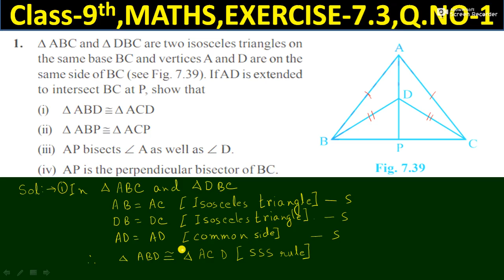CLASS-9, EX- 7.3 ,Q.NO- 1(i) ,NCERT,CBSE,MATHS,TRIANGLES,CHAPTER-7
Class 9 NCERT Mathematics focuses on strengthening the foundational concepts that prepare students for higher-level math in subsequent classes. The book is structured to enhance problem-solving skills, logical reasoning, and application-based understanding. Here's a general description of the chapters:

   - Introduces real numbers, their properties, and operations. It also includes rational, irrational numbers, and the representation of real numbers on the number line.

### 2. **Polynomials**
   - Discusses polynomials in one variable, degrees, and the division of polynomials. It also includes factorization and the Remainder Theorem.

   - Introduces the Cartesian plane, plotting points, and the concept of distance between two points using the distance formula.

   - Covers linear equations, their graphical representation, and methods to find solutions for simultaneous equations.

### 5. **Introduction to Euclid's Geometry**
   - Lays the foundation of geometry by introducing Euclid's axioms and postulates, focusing on logical reasoning and proof.

   - Discusses types of angles, pairs of angles, and the properties of parallel lines intersected by a transversal.

### 7. **Triangles**
   - Explores the properties and types of triangles, including criteria for congruence, the Pythagoras theorem, and inequalities in triangles.

### 8. **Quadrilaterals**
   - Focuses on the properties of quadrilaterals, parallelograms, and theorems related to these shapes.

### 9. **Areas of Parallelograms and Triangles**
   - Explains the relationship between the areas of parallelograms and triangles with common bases and heights.

### 10. **Circles**
   - Introduces the definition of a circle, chords, arcs, and important theorems related to angles and tangents of a circle.

### 11. **Constructions**
   - Covers geometric constructions like dividing a line segment and constructing angles and triangles using a ruler and compass.

   - Provides a formula for calculating the area of triangles and quadrilaterals using Heron's formula, emphasizing application-based problems.

   - Discusses the surface areas and volumes of 3D shapes like cubes, cuboids, spheres, cylinders, and cones.

### 14. **Statistics**
   - Introduces basic statistical concepts like mean, median, mode, and representation of data using bar graphs, histograms, and frequency polygons.

### 15. **Probability**
   - Covers the basics of probability, including experimental probability and simple problems based on probability.

The NCERT Class 9 Maths textbook emphasizes problem-solving and logical thinking, with numerous examples, exercises, and practice problems to help students grasp concepts effectively.